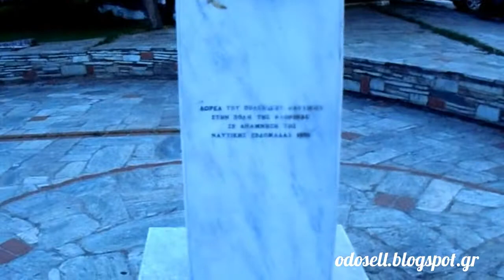Η προτομή του Κωνσταντίνου Κανάρη στην Φλώρινα (Konstantinos Kanaris Bust, Florina, GR)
Στον περίβολο του κτηρίου της Νομαρχίας Φλώρινας βρίσκεται η προτομή του αγωνιστή του 1821 Κωνσταντίνου Κανάρη. Είναι ένα από τα ελάχιστα γλυπτά της πόλης το οποίο δεν έχει άμεση σχέση με την ιστορίας.

Αποτελεί δωρεά του Πολεμικού Ναυτικού προς τον Δήμο της Φλώρινας. Από της 28 Ιουνίου μέχρι της 5 Ιουλίου του 1998 πραγματοποιήθηκε στη Φλώρινα η "Ναυτική Εβδομάδα". Στα πλαίσια των εκδηλώσεων πραγματοποιήθηκε και η τελετή αποκαλυπτηρίων της προτομής από τον αρχηγό του ΓΕΝ Νάυαρχο Ιωαννίδη στις 4 Ιουλίου του 1998.

Η προτομή κατασκευάστηκε στο Ναύσταθμο της Σαλαμίνας με δαπάνη του Ναυτικού. Ο Κανάρης αναπαρίσταται με ναυτική στολή, μουστάκι και μαντήλι στο λαιμό. Στην πρόσοψη του βάθρου αναγράφονται τα λόγια:

ΝΑΥΑΡΧΟΣ
ΚΩΝΣΤΑΝΤΙΝΟΣ ΚΑΝΑΡΗΣ
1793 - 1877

Στα πλαϊνά του βάθρου είναι χαραγμένα τα λόγια:

ΔΩΡΕΑ ΤΟΥ ΠΟΛΕΜΙΚΟΥ ΝΑΥΤΙΚΟΥ
ΣΤΗΝ ΠΟΛΗ ΤΗΣ ΦΛΩΡΙΝΑΣ
ΣΕ ΑΝΑΜΝΗΣΗ ΤΗΣ
ΝΑΥΤΙΚΗΣ ΕΒΔΟΜΑΔΑΣ 1998